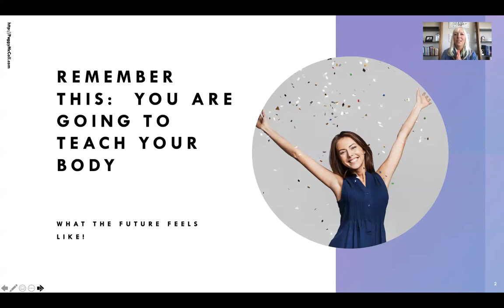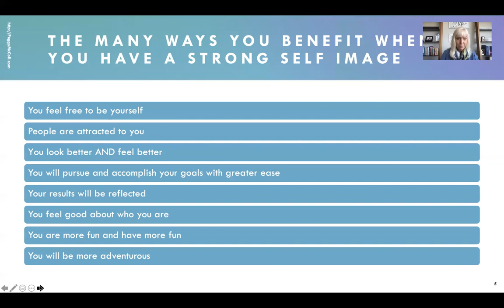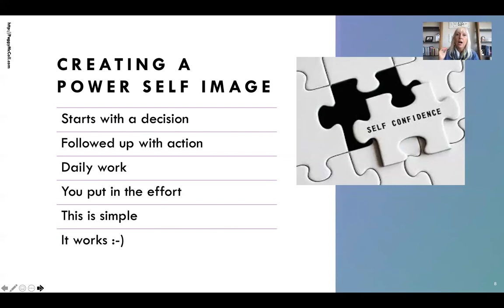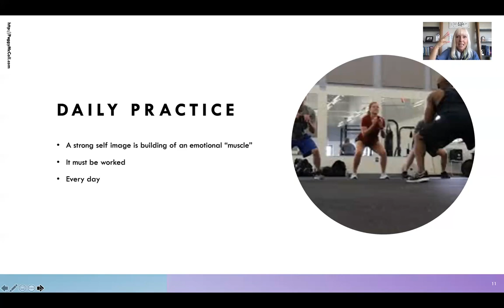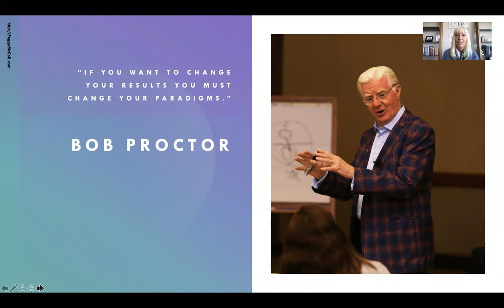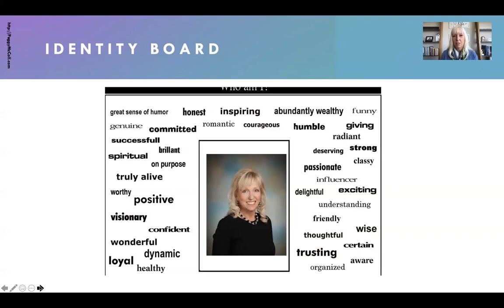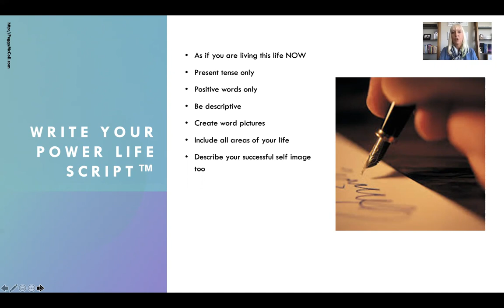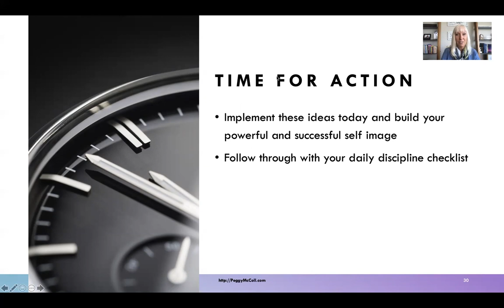How to Build a Successful Self Image with Peggy McColl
🎁 Want To Work With Me? Book A Free Discovery Call

❓Ready To Take Control? Join My FREE 3 Day Training Series

👩‍💻 About Peggy McColl ⭐

Peggy McColl is a world-renowned wealth, business and manifestation expert as well as the New York Times Best Selling Author of "Your Destiny Switch: Master Your Key Emotions And Attract the Life of Your Dreams”. For the past 25+ years, using her Power Life Script™ process — along with her unique intimate understanding of the Universal Laws - she has been showing people from around the globe how to:

• Manifest any result they desire in their personal and professional lives;
• Become international Best-Selling Authors;
• Create valuable products;
• Build their brand worldwide;
• Create wealth and complete freedom;

Her innovative work has been endorsed by some of the most renowned experts in the personal development field including…

• Neale Donald Walsch
• Bob Proctor
• Jim Rohn
• Mark Victor Hansen
• Caroline Myss
• Gregg Braden
• Debbie Ford

Her special, unique & intensive programs, speaking engagements, goal achievement seminars, and best-selling books have inspired & instructed “everyday” individuals, entrepreneurs, authors and organizations to reach their maximum potential and truly take massive quantum leaps.

Peggy can help you to realize your success (both mentally, spiritually, and in “the real world”), whatever your chosen field may be! Whether you want to manifest a dream life, build your business, publish your book, or make money online, Peggy has the proven track record to help you achieve your goals.

Thank you! I look forward to seeing you again! ⭐⭐⭐
Peggy McColl
New York Times Best-Selling Author
The Best-Seller Maker
No copyright is claimed in content copied herein and to the extent that material may appear to be infringed, I assert that such alleged infringement is permissible under fair use principles in U.S. copyright laws. If you believe material has been used in an unauthorized manner, please contact the poster.